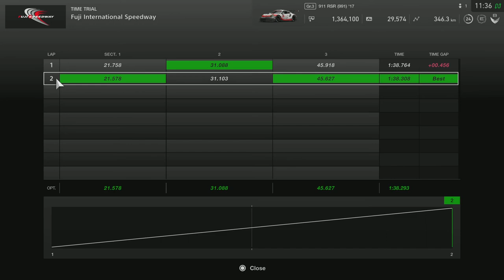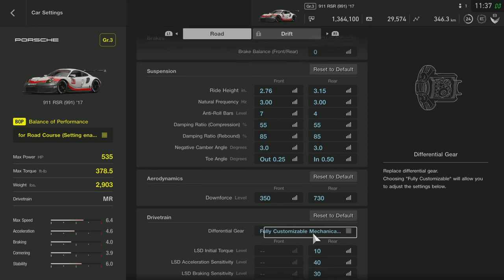MENA TT l 1.38.308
PSN santu1695